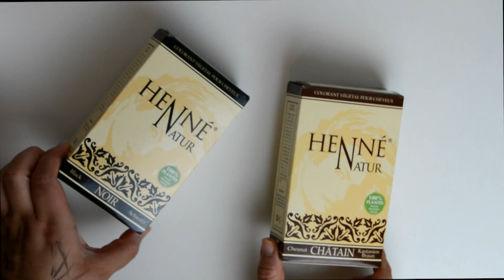Comment teindre ses sourcils NATURELLEMENT ! HENNA FOR EYEBROWS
Hi dolls !

Vous pouvez trouver ce type de henna naturel un peu partout pour ma part je l'ai eu chez "La boutique du coiffeur" !

Si vous avez autre question n'hésiter pas a m'écrire en commentaire, j'y répondrais avec plaisir. XoXo

Tu veux des dupes du kit de Kylie Jenner mais en 3 fois moins cher ? C'est ici :

VISIONMARKETPLACE -10% : SANDESSBEAUTY

JE VOUS AIMES FORT !
XOXO SANDESSBEAUTY